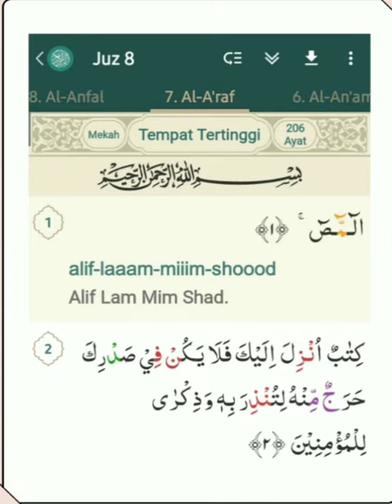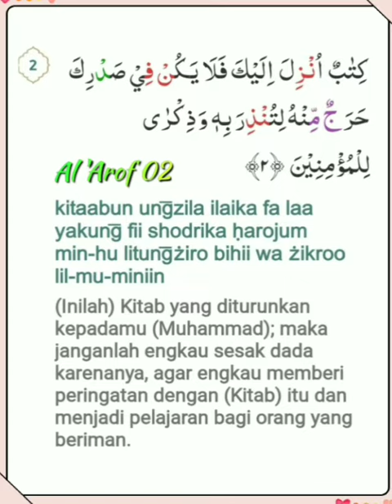QS 7 Al 'Arof ayat 01 sd 03 _ Mahmoud Kholil Al Hussary